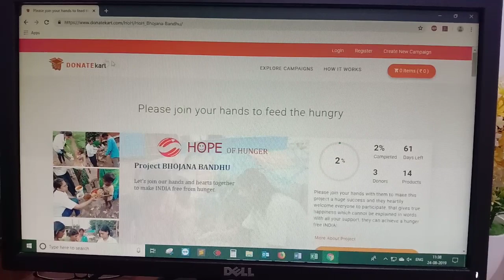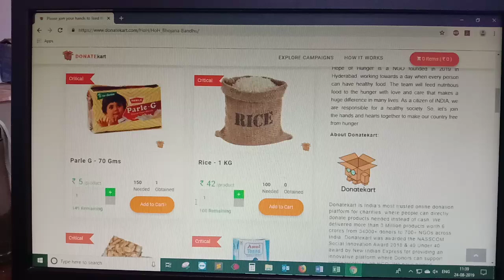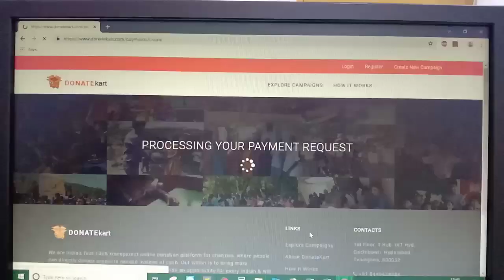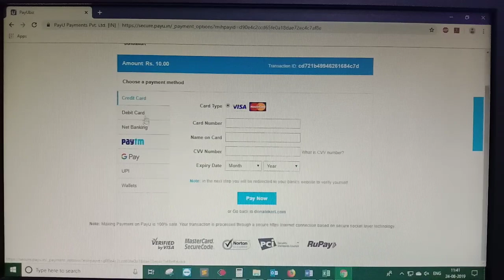Hope of Hunger - DonateKart